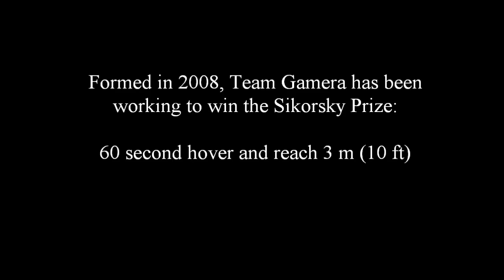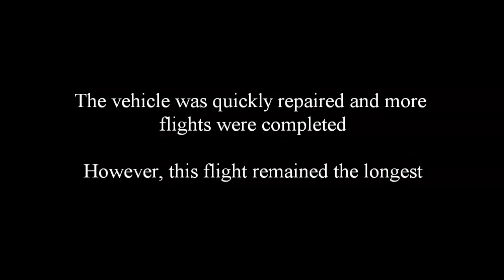The Flights of Gamera A Human Powered Helicopter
Вертолет на мускульной тяге Gamera II, разработанный для состязания Sikorsky Prize, побил рекорд продолжительности пребывания в воздухе для такого типа аппаратов. Впрочем, величина эта довольно скромная -  Gamera II продержался в воздухе чуть менее 40 секунд. Для сравнения, рекорд среди велосамолетов - 3 часа 54 минуты. Веловертолеты, которые примут участие в конкурсе Sikorsky Prize, должны будут продержаться в воздухе не менее 60 секунд и подняться на высоту более 3 метров.